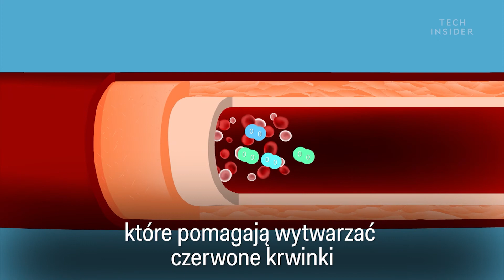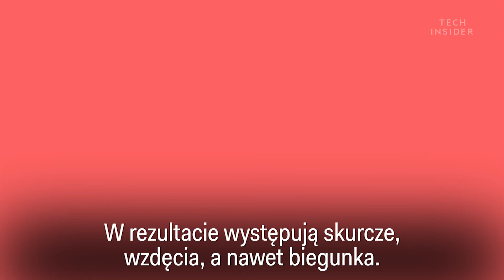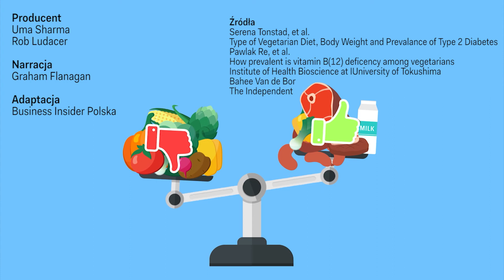Co się dzieje z twoim mózgiem i ciałem, gdy przechodzisz na weganizm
Zastanawiasz się nad przejściem na dietę wegańską? Nie tylko ty. Przez pierwsze tygodnie możesz czuć się wyjątkowo zmęczony. Przez niejedzenie mięsa weganie mają problemy z dostarczaniem organizmowi witaminy B12 i żelaza, które pomagają wytwarzać czerwone krwinki, transportujące tlen przez całe ciało. Od czego są jednak suplementy i orzechy? Może ci się wydawać też, że jedzenie smakuje inaczej niż zwykle. To dlatego, że poziom cynku jest niski, co wpływa na zmysł smaku i węchu. Z drugiej strony szybko tracisz wagę. Po zmianie diety weganie tracą średnio ponad 4,5 kg w ciągu 10 miesięcy. A to nie wszystko.